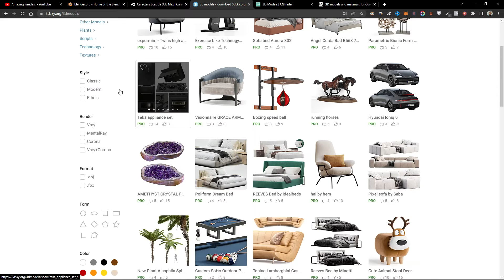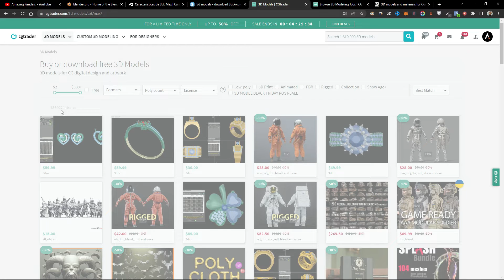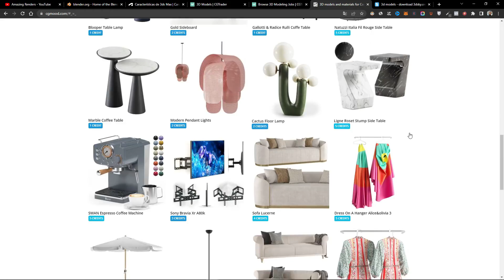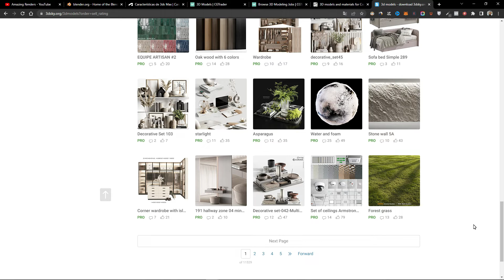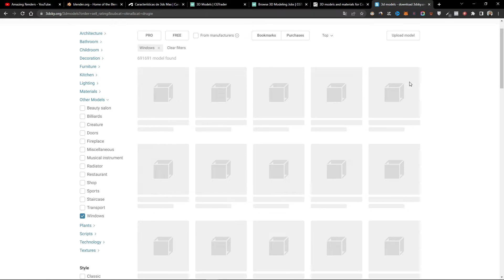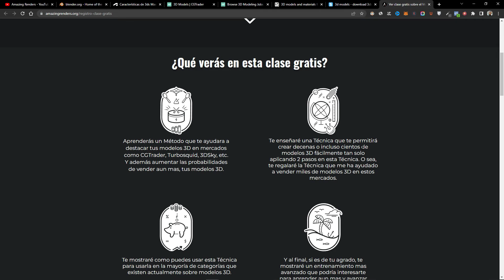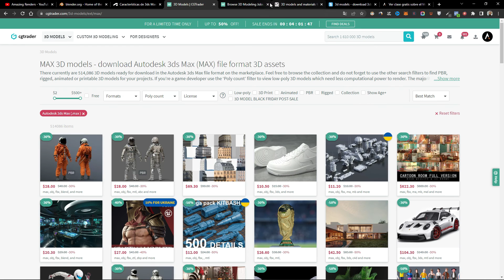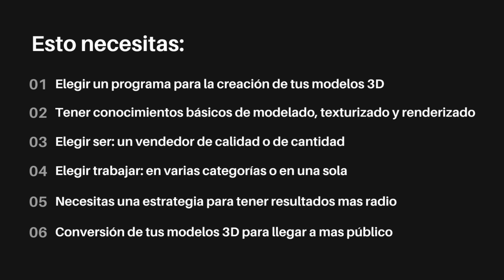¿Qué necesitas para vender modelos 3D fácilmente?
¿No te has preguntado que necesitas para comenzar a vender modelos 3D fácilmente como lo están haciendo los profesionales?

Bueno, en este video te explico esas cosas que necesitas para vender modelos 3D y tener bueno resultados.

También si estás interesado en aplicar una estrategia para tener resultados mas rápido, aquí te comparto el enlace a la clase gratis: